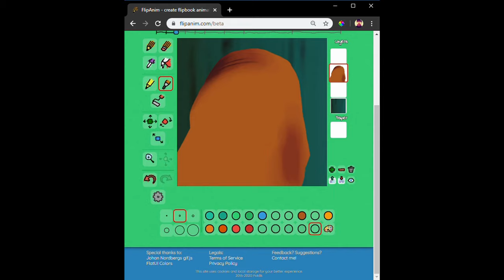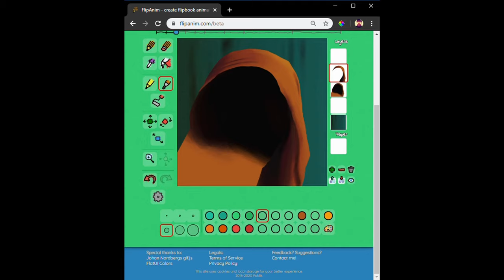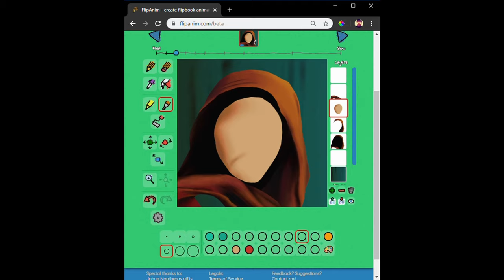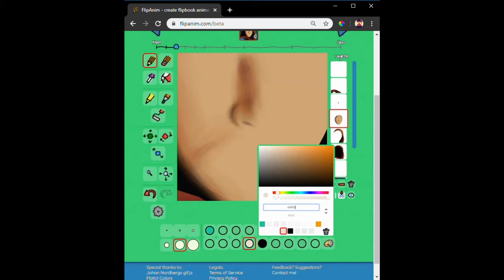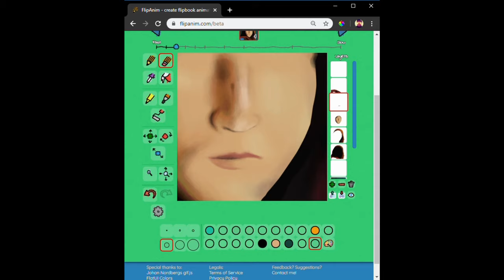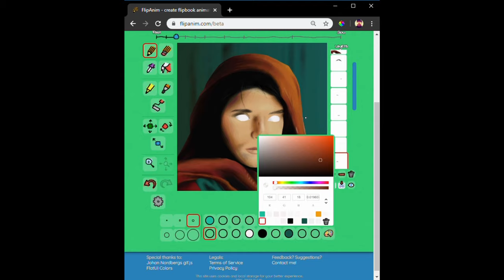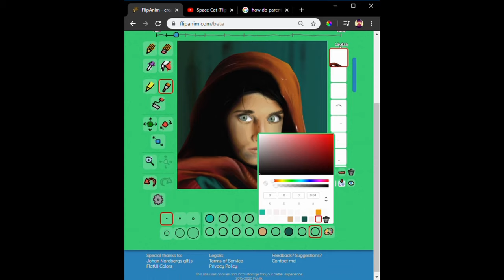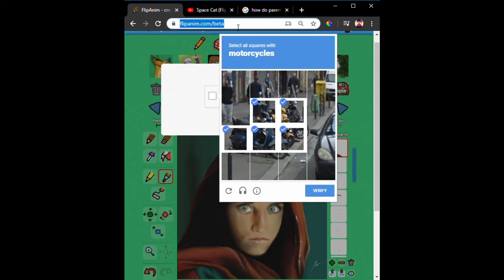Afghan Girl (FlipAnim Drawing) by ProMagma